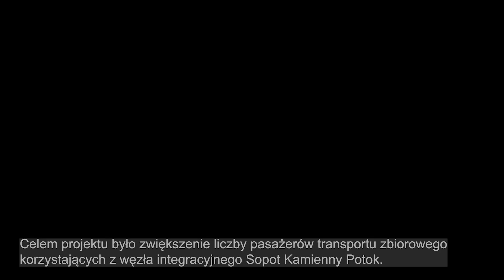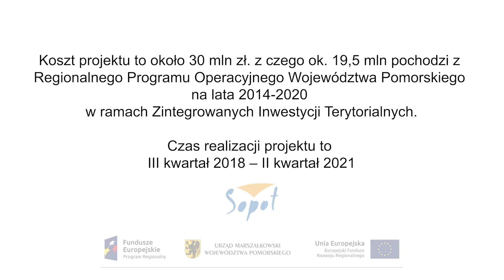Węzeł integracyjny Sopot Kamienny Potok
Zakończyła się budowa węzła integracyjnego Sopot Kamienny Potok wraz z trasami dojazdowymi. W ramach projektu współfinansowanego ze środków unijnych wykonano min. pętlę autobusową Sopot Kamienny Potok, dwa ronda w ciągu ul. Wejherowskiej, miejsca postojowe w pobliżu stacji SKM, przebudowano chodniki oraz jezdnie, przebudowano skrzyżowanie al. Niepodległości z ul. Malczewskiego.